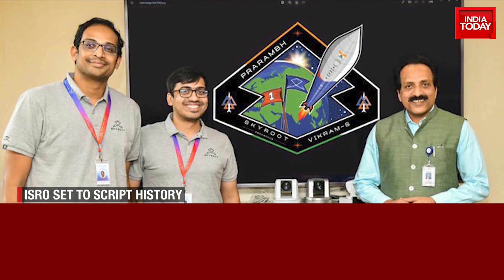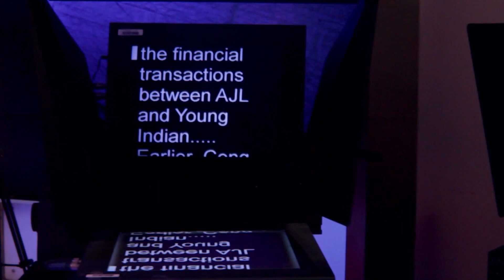Mission Prarambh: India's 1st Privately Built Rocket Vikram-S Set For Launch Today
Skyroot Aerospace, a tech startup based out of Telangana, is set to create history as it launches India's first privately made rocket to space. The Vikram-S mission will launch with three customer payloads to an altitude of 120 kilometers above the surface of Earth in what is a demonstration mission.

The Vikram-S launch is aimed at testing and validating the system, designs, and technology of orbital-class launch vehicles, including several sub-systems and technologies. The testing phase will include the pre-lift-off, lift-off, ascent, and deployment phase of the satellites.